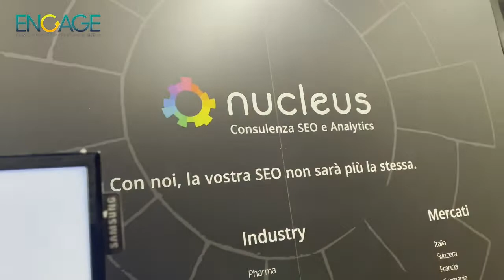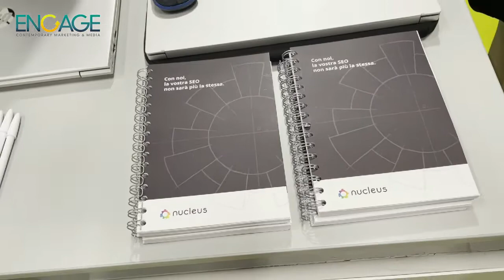Nucleus al Netcomm Forum 2022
L'importanza di fare rete e le novità SEO da tenere d'occhio: due domande a Gianluca Campo, Head of SEO & Analytics di Nucleus, a Netcomm Forum 2022